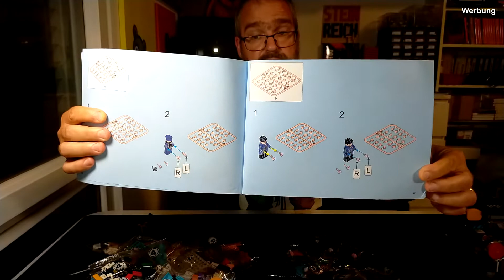Brickcool KS004 Cyber Street Corner - Corner Pharmacy - Aufbau & Fazit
Das bisher letzte aus der Cyber Street Corner - Serie von Brickcool ist nun hier an der Reihe und beschließt damit auch meine Video-Reihe. Viel Spaß damit!